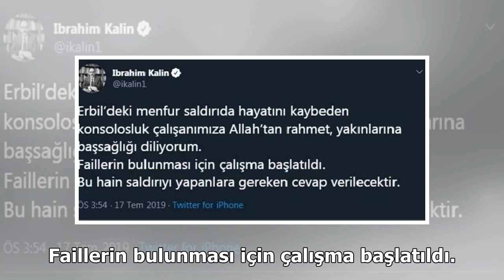Kalın: Hain saldırıya gereken cevap verilecek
Erbil'de gerçekleşen ve 1 Türk diplomatın hayatını kaybettiği saldırının ardından Cumhurbaşkanlığı Sözcüsü İbrahim Kalın bir açıklama yaptı.Twitter hesabından bir açıklama yapan Kalın, "Erbil'deki menfur saldırıda hayatını kaybeden konsolosluk çalışanımıza Allah'tan rahmet, yakınlarına başsağlığı di...